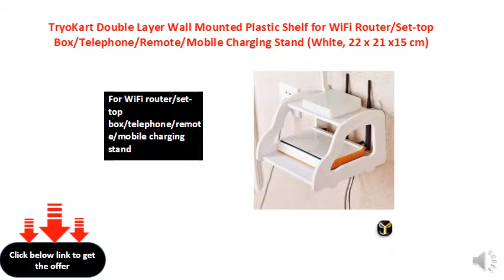TryoKart Double Layer Wall Mounted Plastic Shelf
Double layer wall mounted shelf
For WiFi router/set-top box/telephone/remote/mobile charging stand
White, 22x21x15 cm